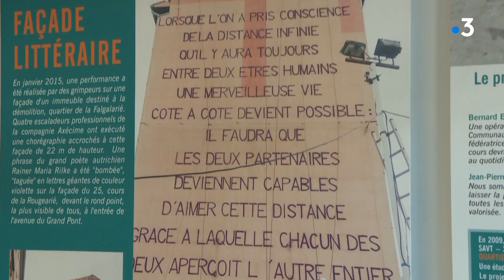Tarn : à Aussillon, les habitats de la Falgalarié vont manger leur quartier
Après 7 ans de travaux, la transformation du quartier de La Falgalarié à Aussillon touche à sa fin. Des actions culturelles et artistiques ont accompagné cette rénovation. Dernière étape : la création d'une maquette  comestible que les habitants sont invités à manger ce samedi.

Suivez votre journal en direct sur notre site à 12 h 00
et retrouvez les dernières éditions en replay pendant 7 jours.